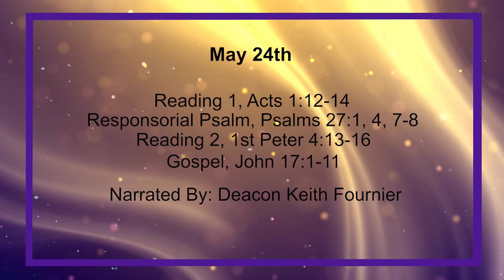Daily Reading for Sunday, May 24th, 2020 HD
12 So from the Mount of Olives, as it is called, they went back to Jerusalem, a short distance away, no more than a Sabbath walk;

13 and when they reached the city they went to the upper room where they were staying; there were Peter and John, James and Andrew, Philip and Thomas, Bartholomew and Matthew, James son of Alphaeus and Simon the Zealot, and Jude son of James.

14 With one heart all these joined constantly in prayer, together with some women, including Mary the mother of Jesus, and with his brothers.

1 [Of David] Yahweh is my light and my salvation, whom should I fear? Yahweh is the fortress of my life, whom should I dread?

4 One thing I ask of Yahweh, one thing I seek: to dwell in Yahweh's house all the days of my life, to enjoy the sweetness of Yahweh, to seek out his temple.

7 Yahweh, hear my voice as I cry, pity me, answer me!

8 Of you my heart has said, 'Seek his face!' Your face, Yahweh, I seek;

Reading 2, First Peter 4:13-16
13 but in so far as you share in the sufferings of Christ, be glad, so that you may enjoy a much greater gladness when his glory is revealed.

14 If you are insulted for bearing Christ's name, blessed are you, for on you rests the Spirit of God, the Spirit of glory.

15 None of you should ever deserve to suffer for being a murderer, a thief, a criminal or an informer;

16 but if any one of you should suffer for being a Christian, then there must be no shame but thanksgiving to God for bearing this name.

1 After saying this, Jesus raised his eyes to heaven and said: Father, the hour has come: glorify your Son so that your Son may glorify you;

2 so that, just as you have given him power over all humanity, he may give eternal life to all those you have entrusted to him.

3 And eternal life is this: to know you, the only true God, and Jesus Christ whom you have sent.

4 I have glorified you on earth by finishing the work that you gave me to do.

5 Now, Father, glorify me with that glory I had with you before ever the world existed.

6 I have revealed your name to those whom you took from the world to give me. They were yours and you gave them to me, and they have kept your word.

7 Now at last they have recognised that all you have given me comes from you

8 for I have given them the teaching you gave to me, and they have indeed accepted it and know for certain that I came from you, and have believed that it was you who sent me.

9 It is for them that I pray. I am not praying for the world but for those you have given me, because they belong to you.

10 All I have is yours and all you have is mine, and in them I am glorified.

11 I am no longer in the world, but they are in the world, and I am coming to you. Holy Father, keep those you have given me true to your name, so that they may be one like us.